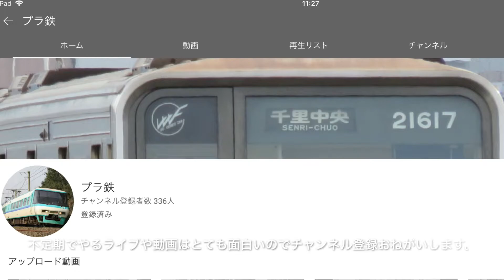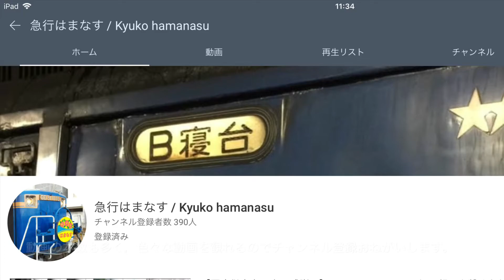おすすめチャンネル紹介第2段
今回紹介した方々
プラ鉄様
急行はまなす様
水路様
そのくわどーが様(正式名が長過ぎるので略称を使用しました)